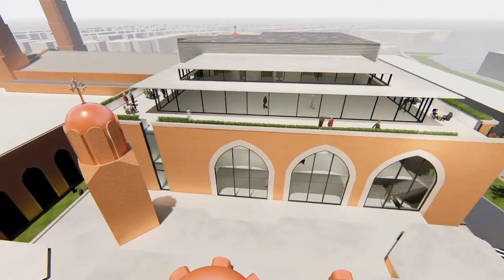Divine Liturgy #2 - Wednesday, April 10, 2024